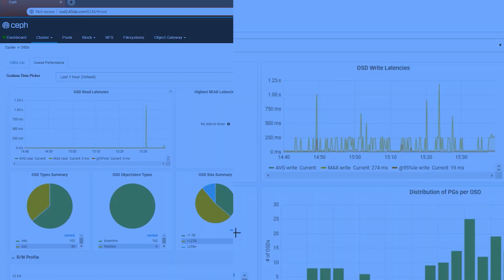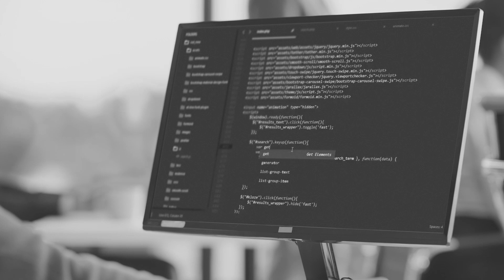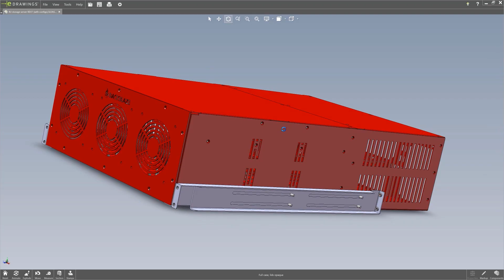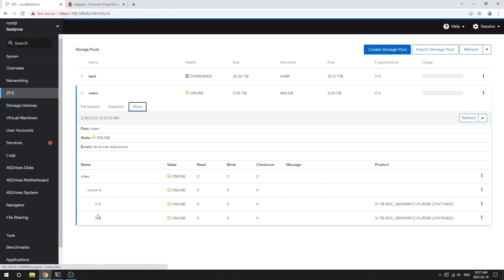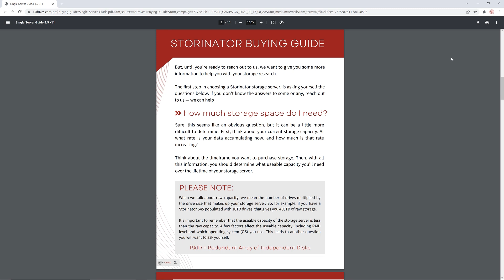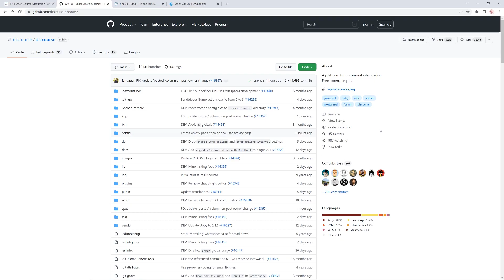Tuesday Tech Tip - What Does It Mean to be Open-Source?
Every second Tuesday, we will be releasing a tech tip video that will give users information on various topics relating to our Storinator storage servers.

In this week's video, Chris is back to talk about what it means to be open-source and how we as a company have adopted the philosophy from the very beginning.

Chapters:

00:00 - Introduction
00:24 - What is open-source?
01:06 - How long has open-source been around?
01:30 - The beginnings of Linux
02:06 - The beginnings of 45Drives
02:36 - Is open-source risky?
02:59 - The Cockpit Project + Houston
03:27 - Who will support open-source?
04:07 - "Open-platform" - commodity hardware
05:10 - What does open-source mean to Brett Kelly?
10:34 - Outro